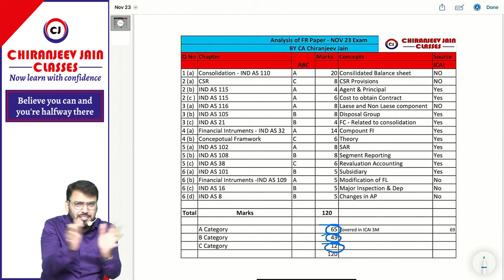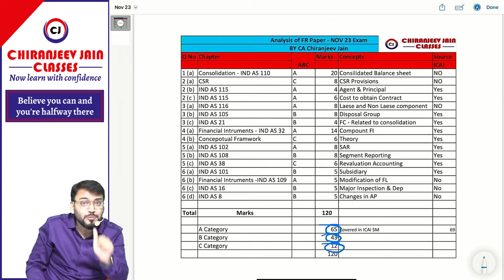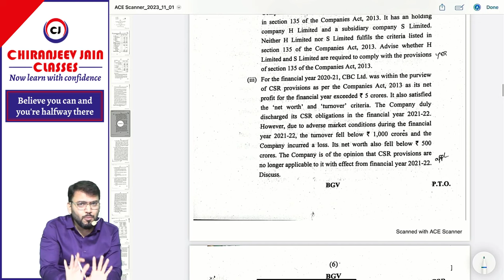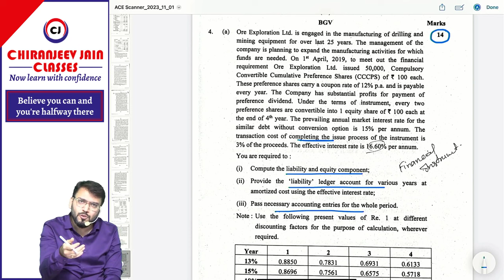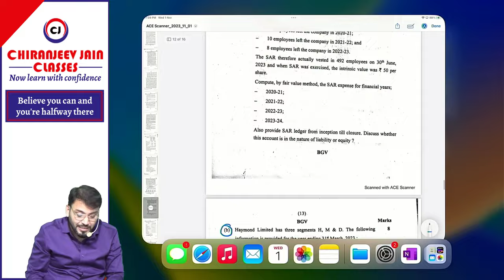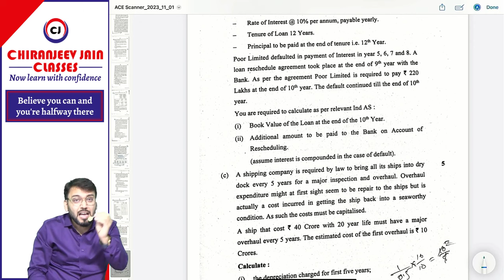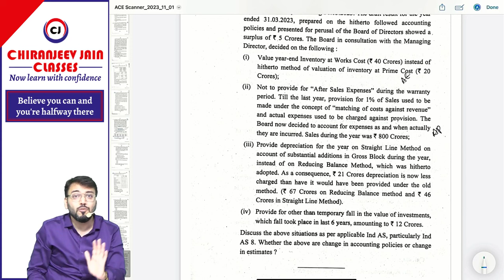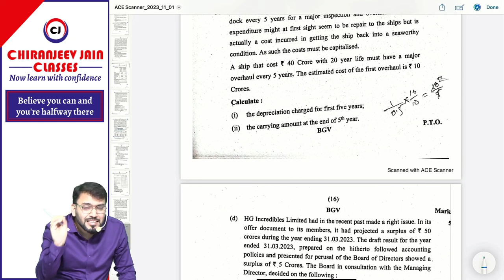Decoding Complexity: CA Final FR Paper Nov '23 Exam Review by CA Chiranjeev Jain